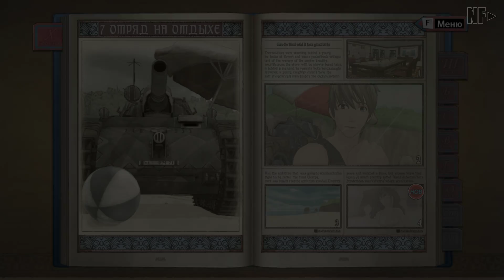Valkyria Chronicles - РАПОРТ: СЕДЬМОЙ ОТРЯД НА ОТДЫХЕ